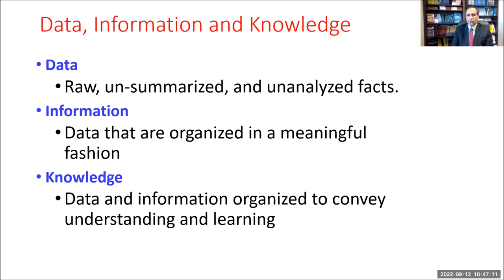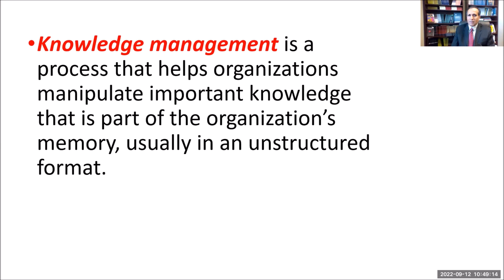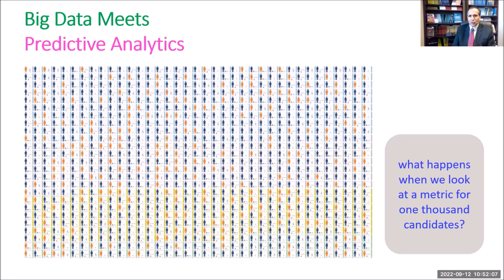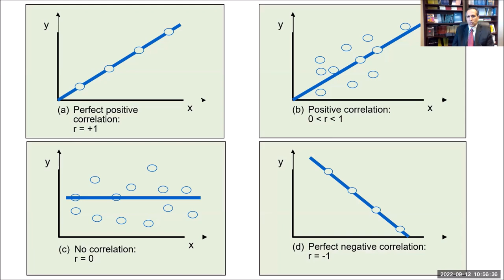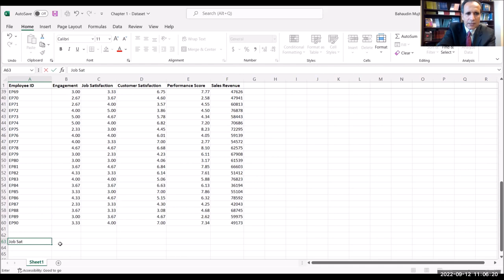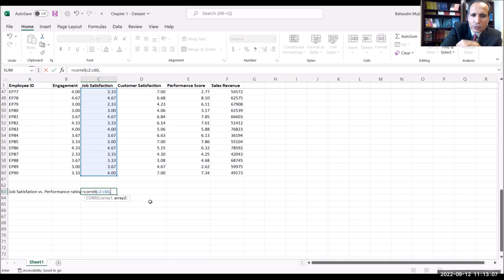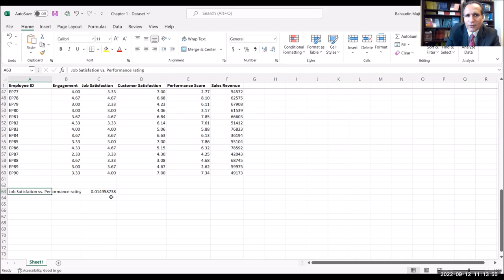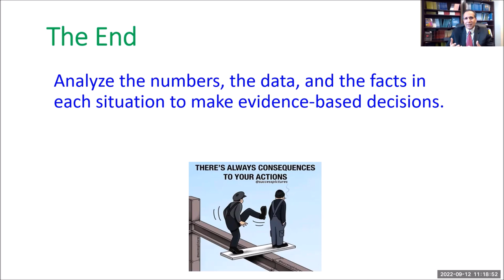Understanding Data and Computing Correlations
This short lecture provides an overview of Understanding Data and Computing Correlations, including such as topics as data, knowledge, information, correlation, Difficulties in Managing Data, GIGO, normalization, knowledge management, wisdom, continuous variables, categorical variables.